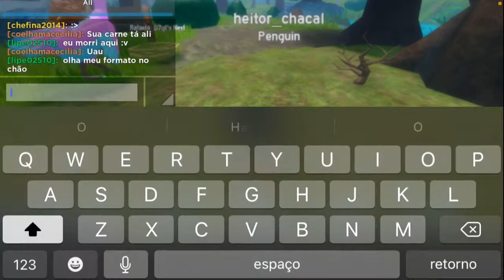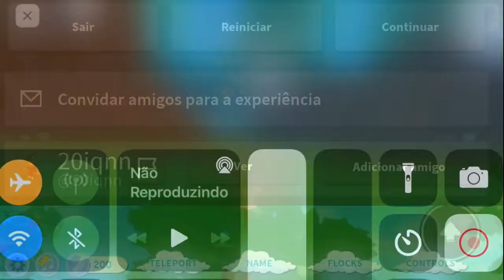PINGUIM PERDIDO ROBLOX (Feather Family) | HEITOR CHACAL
Pinguim preto procurando sua casa e seus amigos.

0:00 Seja bem vindo ao canal

0:09 Se inscreva no canal :)